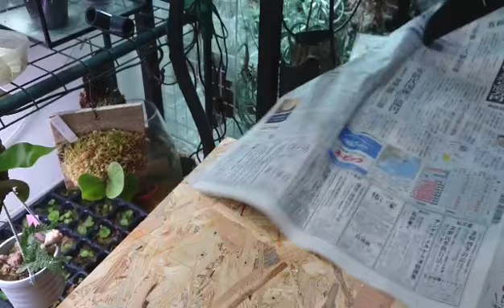【フライングゲット!!】ビカク棚の相談をしながら板付けしました🌱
今回の動画はビカク棚ができる!!…という【気の緩み】でお迎えしたビカクシダ2株を板付けする動画となっています!!

その板付けに使用する板をおっちゃんに頼んだら大きな板を1枚…買ってきてくれました(TT)

…はい。板を切る動画でもありますw

朝から晩まで１日中ビカクシダ🌱
リアルな日常そのままお届けしています♪

お時間のある時にでもユルっとご覧下さい!!

[おっちゃん]🌱
(かなり気まぐれ…)